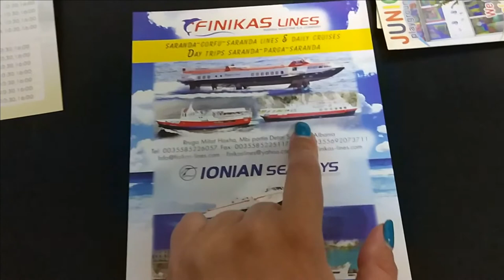Саранда - главный курорт на юге Албании 🌴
Прекрасные бухточки Саранды и пляжи вокруг города, широкая набережная, еще невысокие цены - вот, чем привлекает этот курорт Албании. Огромный город, чем -то напомнивший мне Ялту и Одессу.  Мы были 11-12 мая в несезон.